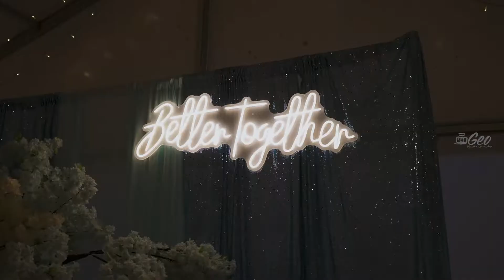Yash + Neha wedding highlights, Gold Coast Australia